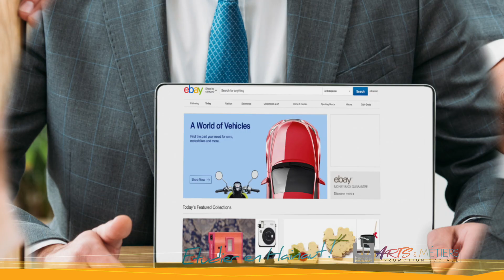Bachelier en informatique de gestion définitif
Intéressé ?
Contactez-nous
IPAMC La Louvière : Rue P. Pastur 1 7100 La Louvière – 064/22.22.80
IPAMC Ecaussinnes : Rue E. Martel 6 7190 Ecaussinnes  067/44.38.32